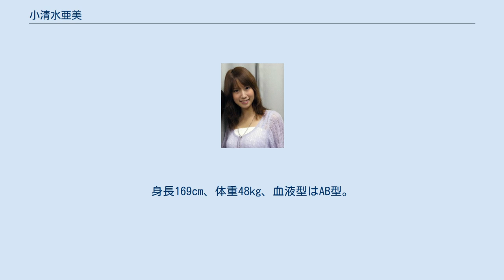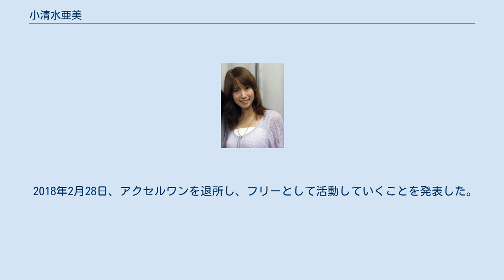小清水亜美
小清水 亜美（こしみず あみ、1986年2月15日 - ）は、日本の声優、舞台女優、歌手。
フリー。
東京都国分寺市出身。
身長169cm、体重48kg、血液型はAB型。
青森山田高校広域通信制課程卒業。
 代表作は『交響詩篇エウレカセブン』（アネモネ）、『狼と香辛料』（ホロ）、『スイートプリキュア♪』（北条響 / キュアメロディ）などがある。
 12歳のときに劇団若草に入団。
劇団の先輩飯塚雅弓の影響を受け、声優を志すようになる。
 2003年、『明日のナージャ』（ナージャ・アップルフィールド役）のオーディションに合格し、主演での声優デビューを果たした。
『スクールランブル』（塚本天満役）、『おねがいマイメロディ』（桜塚美紀役）、『交響詩篇エウレカセブン』（アネモネ役）などで経歴を重ねる。
 同年、『コードギアス 反逆のルルーシュ』の紅月カレン役で第1回声優アワードサブキャラクター賞女優部門を受賞。
2011年には『スイートプリキュア♪』（北条響/キュアメロディ役）にて、デビュー作以来2度目の朝日放送（現：朝日放送テレビ）制作日曜8:30 - 9:00枠の主演となった。
 2011年9月30日、4年間所属していたぷろだくしょんバオバブを退所、同年10月1日よりアクセルワンに所属。
 2018年2月28日、アクセルワンを退所し、フリーとして活動していくことを発表した。
 女優 映画 ドラマ アニメ ※はインターネット配信。